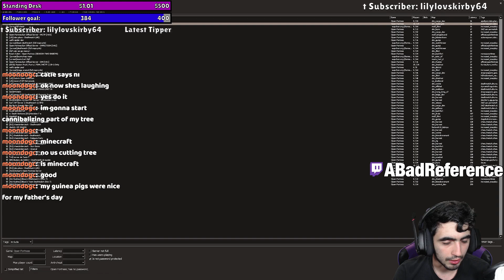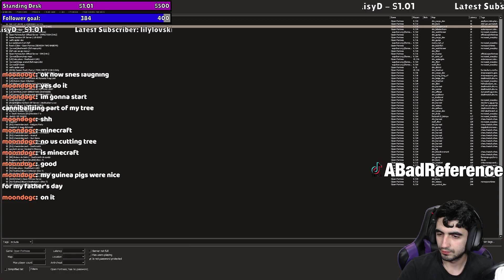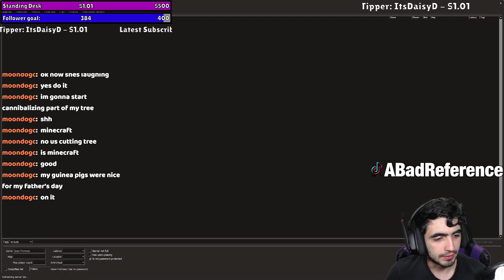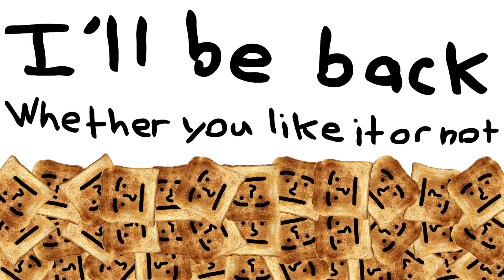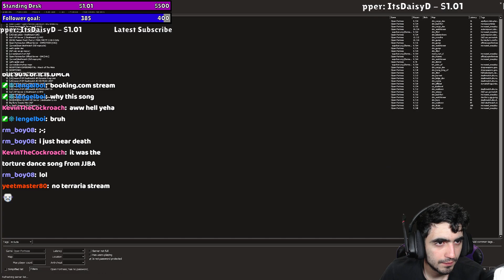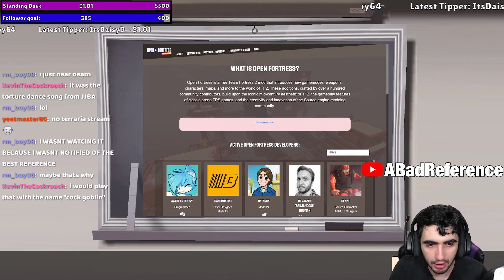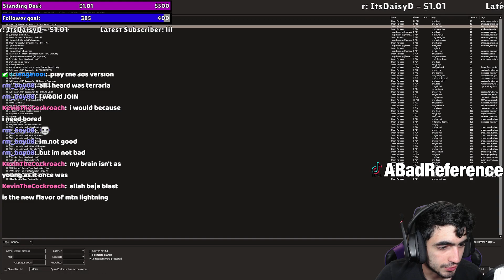Fragging with OSHA Certification